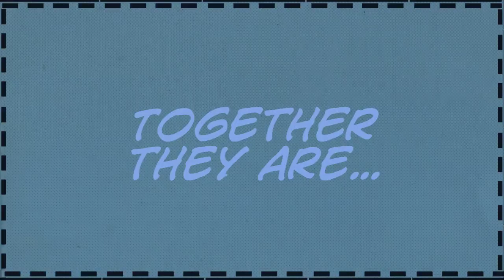Meet The S Bros!